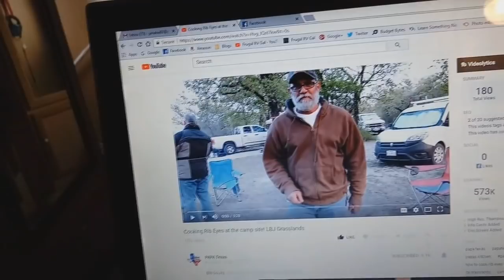SOLD! House is Sold! Time to Move About the Country! - Living Full Time in A Truck Camper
Thanks to all of you that have been following my channel and have been sending good vibes to me about my roof and the sell of my house.  It is final...Closing on my house was April 13, 2018!  Friday the 13th!!  It was a great day!  The house is sold and I am now able to move further away from that sticks and bricks and start to travel!  Thanks again for being a part of the last several months of the ups and downs of selling my house!

Reno
50' foot Solar Panel Extension Cables